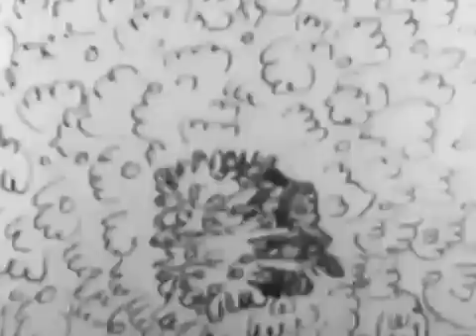310912The Village Specialist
Flip the Frog is an animated cartoon character created by American animator Ub Iwerks. He starred in a series of cartoons produced by Celebrity Pictures and distributed through Metro-Goldwyn-Mayer from 1930 to 1933. The series had many recurring characters besides Flip; including Flip's dog, the mule Orace, and a dizzy neighborhood spinster.